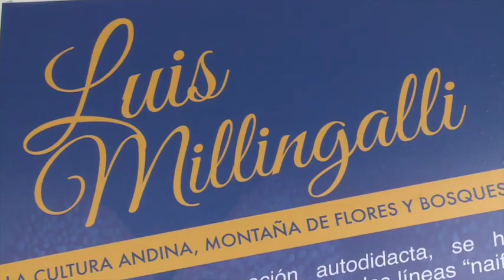Exposición de pintura del maestro Luis Millingalli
Millingalli expone sus obras en los pasillos de Carondelet.